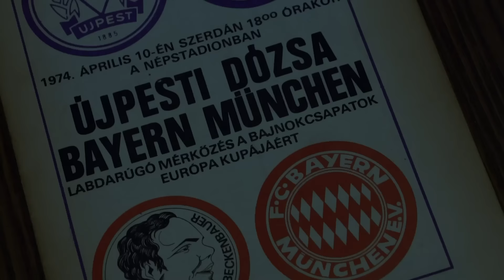A Ferencváros vs Újpest derbi különleges története! | Félidő!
Minden ország labdarúgó bajnokságának megvannak a saját rivalizálásai. Spanyolországban például az El classico vagyis a Real Madrid és Barcelona mérkőzése. Angliában például a Manchester united és a Manchester City vagy akár a Liverpool Everton találkozása. Hazánkban is van egy híres mérkőzés mégpedig az Újpest és a Ferencváros összecsapása. A derbi néven egész európában elhíresült mérkőzés olyannyira a magyar labdarúgás részét képezi, hogy a még az is aki nem követi a spotot tisztában van azzal, hogy a két egyesület szurkolótábora nem szimpatizál egymással. Viszont manapság egyre kevesebben tudják mi áll ennek az egésznek a hátterében. Ebben a videóban ezt fogjuk bemutatni és azt, hogy mitől sokkal különlegesebb ez az összecsapás mint bármelyik másik a világon.

Cím: " A  Ferencváros vs Újpest derbi különleges története! | Félidő!"